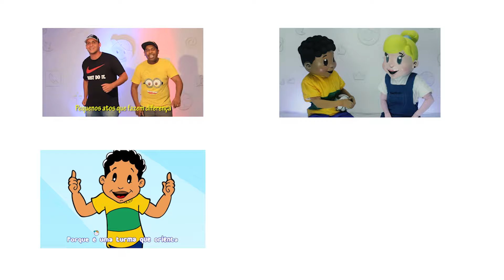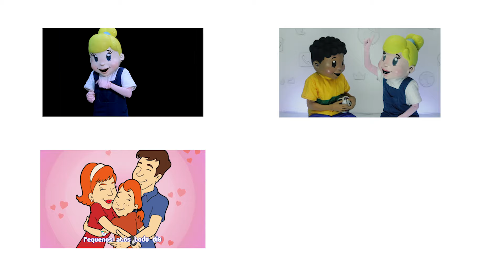Avião de papel - Fazendo Arte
Vamos lembrar o que toda criança já brincou e ainda gosta de brincar.